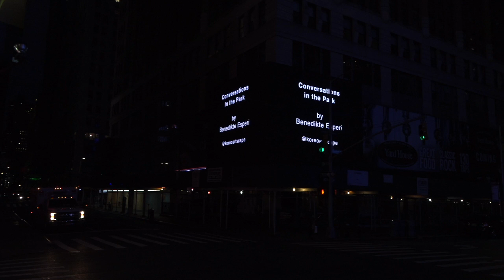Benedikte Esperi Night vision ZAZ10ts NYC 2020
Billboard video gallery Time Square NYC
16-30 june 2020
'conversations in the park'